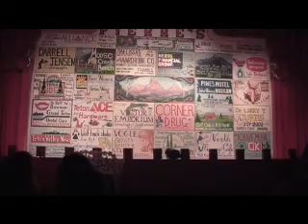A Christmas Carol 2013-12-13 at Pierre's Playhouse in Victor, Idaho